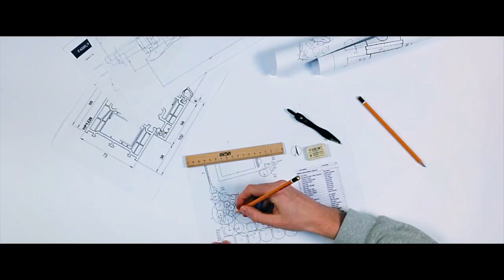Poď študovať Krajinnú a záhradnú architektúru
Ak máš na to oko, aj ty raz môžeš navrhovať parky či záhrady po celom svete.
Podaj si prihlášku na a študuj na Fakulte záhradníctva a krajinného inžinierstva SPU v Nitre
Štúdium u nás ti bude voňať.